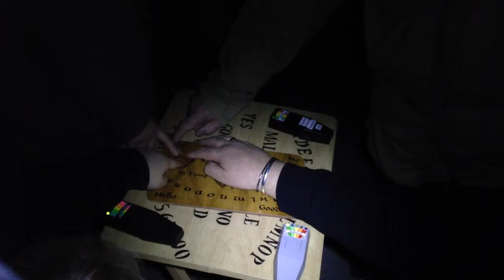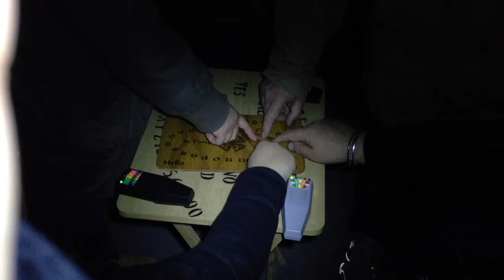Fort Horsted - Vigil one - 22/02/2014